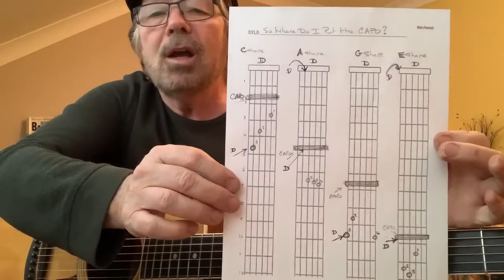THE 'CAGED SYSTEM' MADE EASY! (plus FREE Charts)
MASTERCLASS 8: This lesson on The 'Caged System' explains how to use the 5 open chord shapes; C,A,G,E,D up and down the fret board to create different chord inversions. YOU NEED TO KNOW THIS!  Download your free paperwork and learn something that's really going to enhance your playing: Here's the